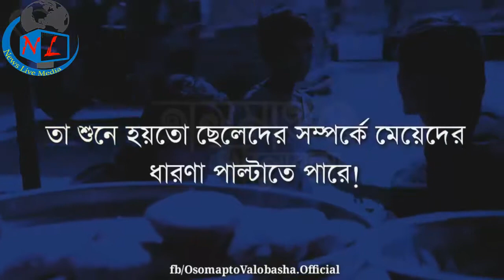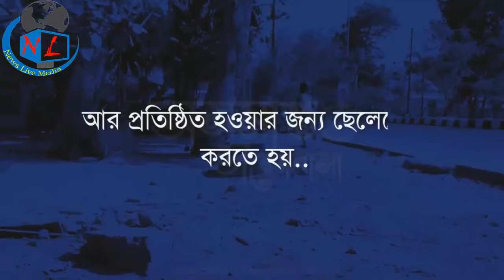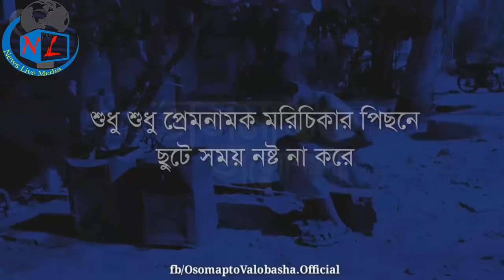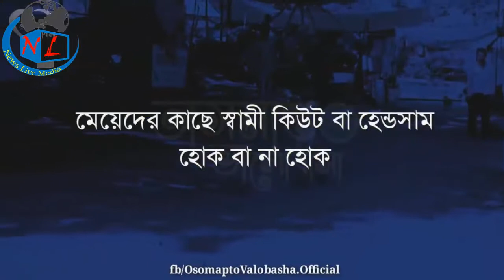সব মেয়েদের বলতে এসেছি, মেয়েদের ইতিহা,All the girls have come to say, the history of girls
This channel is an entertainment related channel.
Here you will find all the entertainment related updates including games first
 outdoors, and comments, Thanks to All